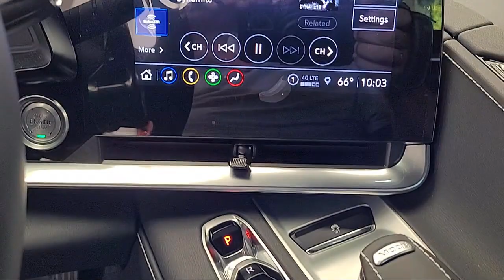2023 Chevrolet Corvette Stingray Coupe Napa Vallejo Fairfield Petaluma Santa Rosa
2023 Chevrolet Corvette Stingray Coupe Stock Number: CA8452 Vin:1G1YA2D41P5106892.